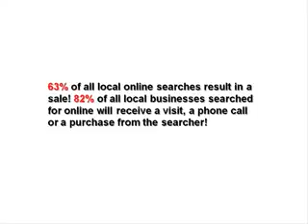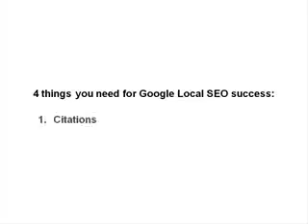Local SEO Marketing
Use Google local SEO in St Albans, Herts, and North London. Explode your online reputation, suck in new customers and sky rocket revenues with Inception Marketing